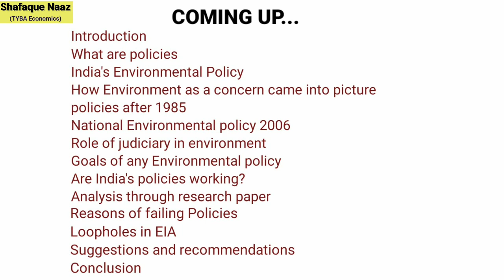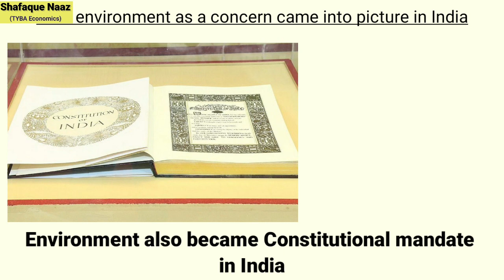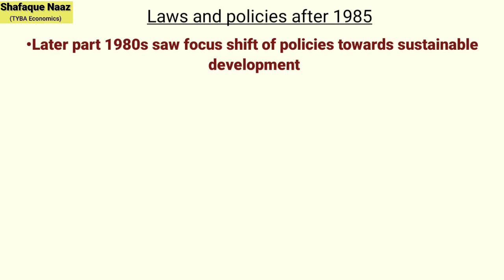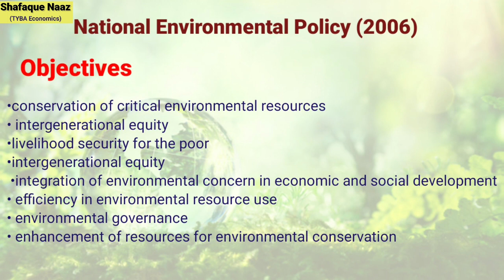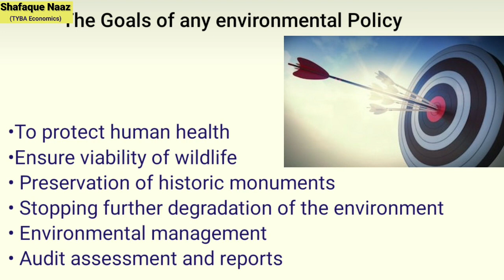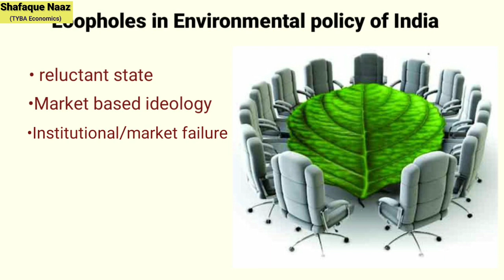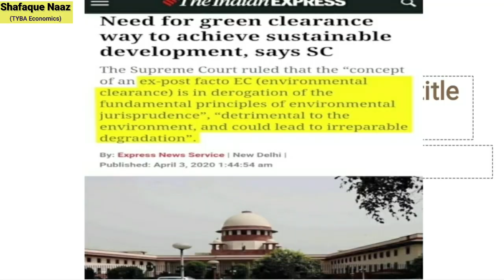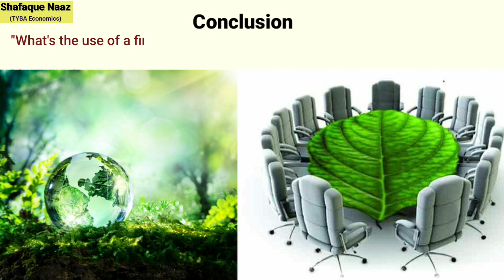Environmental Policy Govt of India (Critical Evaluation)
12th std MAHARASHTRA BOARD HSC

English subject:-

ansarishafaq51@okhdfcbank